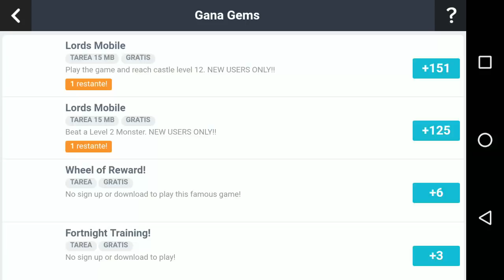DRAGÓN TITAN LVL UP 1 - 21 | POR FIN DRAGÓN FANTASIA BROMISTA | SALUDOS Y RESPUESTAS - DCMANUEL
Es hora de un vídeo con varios saluditos y respuestas :D... Espero les guste ;)

DESCARGA EL DC VERSION 8.2 Y SOLUCIONA EL PROBLEMA SI TE PIDEN ACTUALIZAR Y NO LO PUEDES

APLICACIÓN EN REEMPLAZO DE NUESTRA OPERA VPN:
HOLA VPN

Recuerden que si les gustó no se vayan sin dejar su PODEROSO LIKE 😎👍 y compartir el vídeo con sus amigos, eso será de gran ayuda para nuestra comunidad 😘😘😘 ;) 😉✌️.